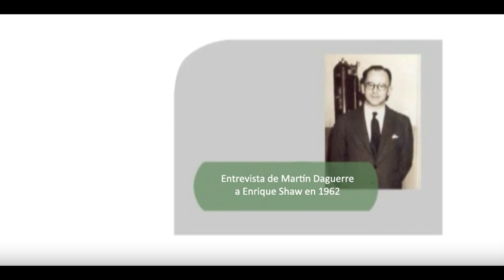Entrevista de Martín Daguerre a Enrique Shaw en 1962